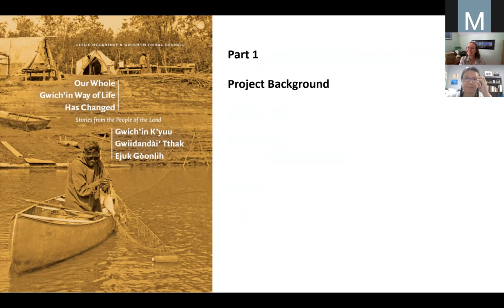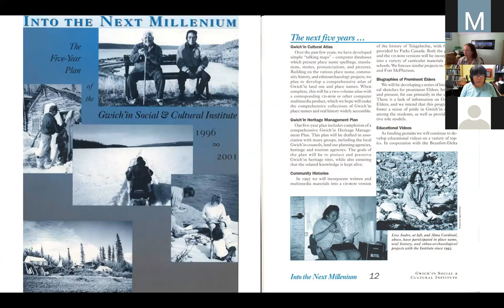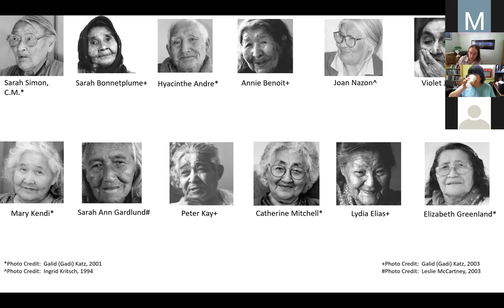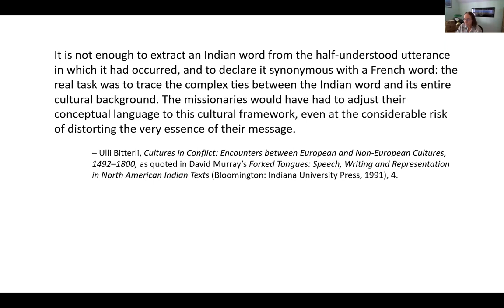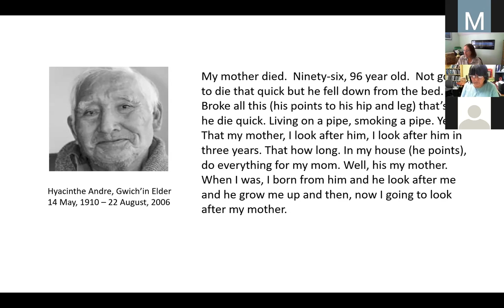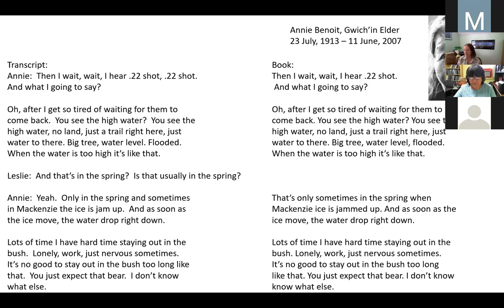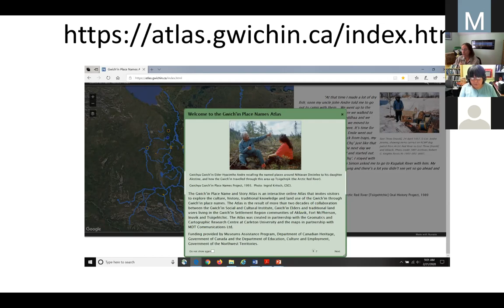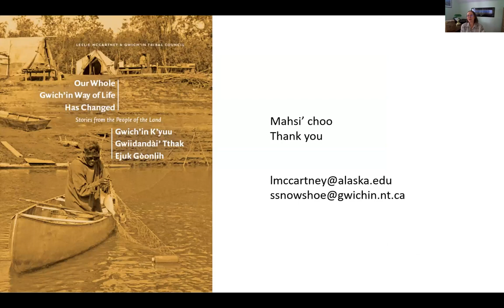Writing and publishing of "Our Whole Gwich’in Way of Life Has Changed"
Writing and publishing of, 'Our Whole Gwich’in Way of Life Has Changed / Gwich’in K’yuu Gwiidandài’ Tthak Ejuk Gòonlih' Stories from the People of the Land. A one-hour presentation by Sharon Snowshoe (Director, Department of Culture and Heritage, Gwich'in Tribal Council) and Leslie McCartney, co-author. Presented to Maskwacis Cultural College on July 22, 2021. Shared with permission.

Our Whole Gwich’in Way of Life Has Changed / Gwich’in K’yuu Gwiidandài’ Tthak Ejuk Gòonlih (University of Alberta Press) is an invaluable compilation of historical and cultural information based on a project originally conceived by the Gwich’in Social and Cultural Institute to document the biographies of the oldest Gwich’in Elders in the Gwich’in Settlement Region. Through their own stories, twenty-three Gwich’in Elders from the Northwest Territories communities of Fort McPherson, Tsiigehtshik, Inuvik, and Aklavik share their joy of living and travelling on the land. Their distinctive voices speak to their values, world views, and knowledge, while McCartney assists by providing context and background on the lives of the narrators and their communities. Scholars, students, and all those interested in Canadian/Northern history, anthropology, Indigenous Studies, oral history, or cultural geography will benefit from this critical resource.

Leslie McCartney is a cultural anthropologist specializing in oral history. She is an Associate Professor and the Curator of Oral History at the University of Alaska Fairbanks.

Sharon Snowshoe is the Director of the Department of Culture and Heritage with the Gwich'in Tribal Council. The Gwich’in Tribal Council is an Indigenous land claim organization responsible for protecting and advancing the interests of the Gwich’in peoples of the Gwich’in Settlement Region in the Northwest Territories and Yukon, Canada.